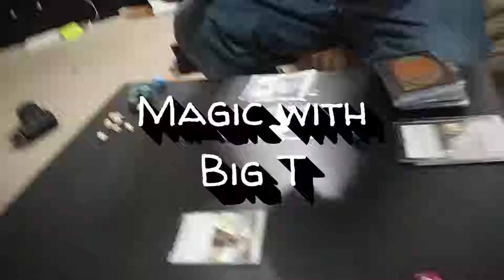The Notorious B.I.V. presents: Magic with Big T, episode 1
See what I have to put up with?